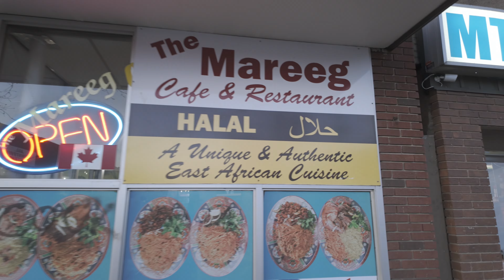Walking down the infamous 118ave in Edmonton Canada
Deezy Tha Don Walks down the infamous 118avenue in Edmonton Alberta Canada